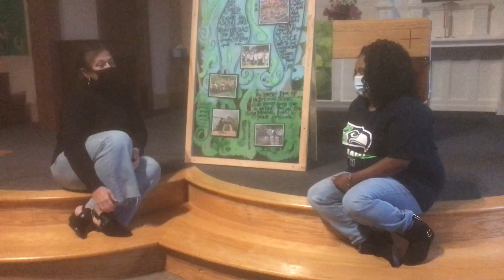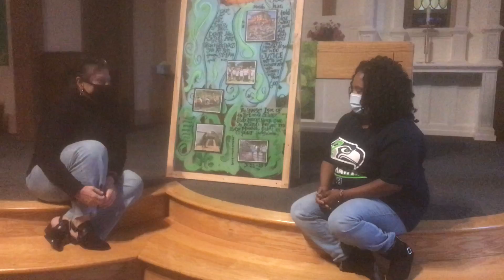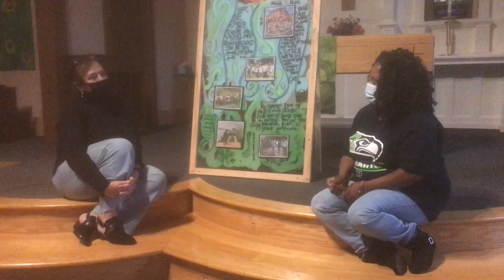Sharing God's Blessings: Tamesha Nelson and Carmen Lampman